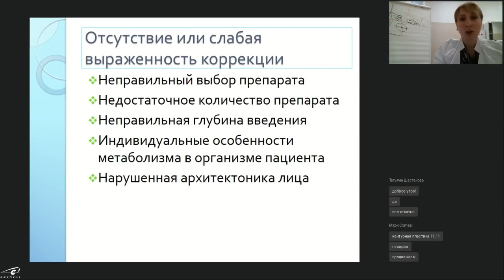Когда необходимо начинать лечение гематом?